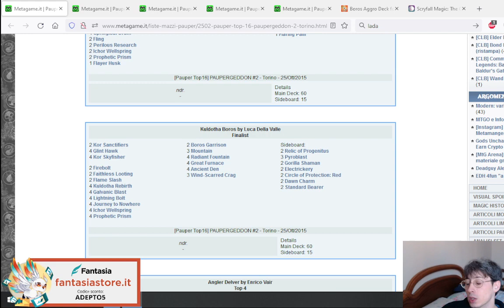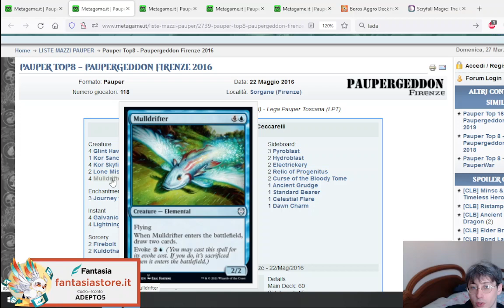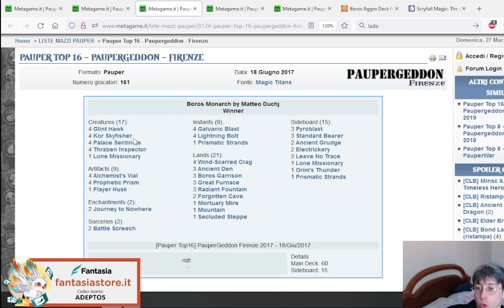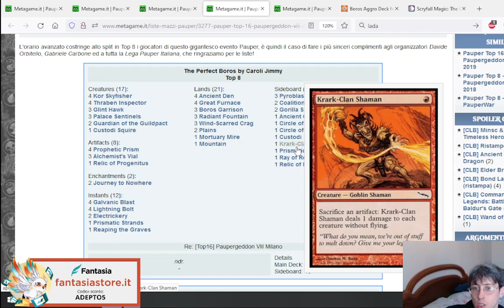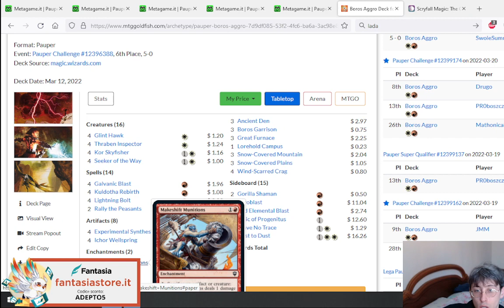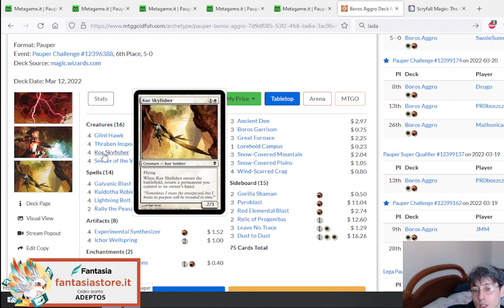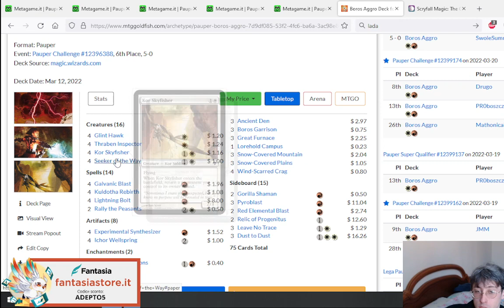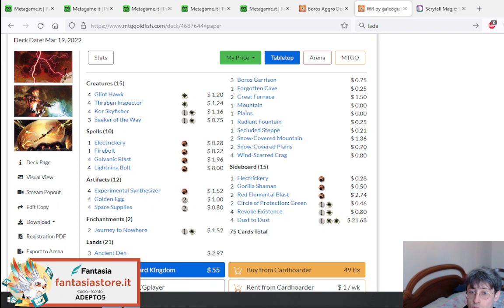[ITA] Notiziario Pauper - 27/03/2022: Special - Boros Metalcraft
Storia di Boros Metalcraft!